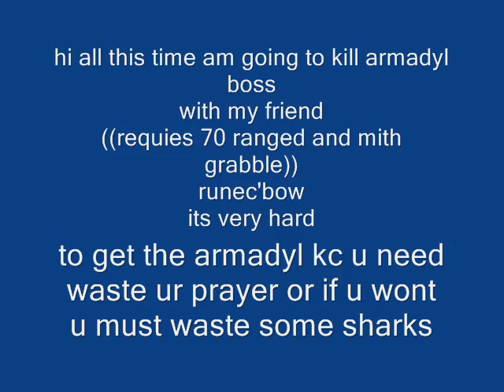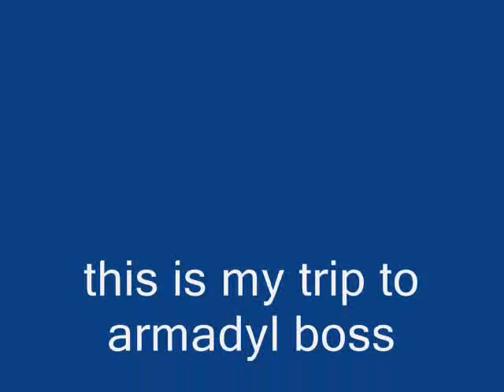armadyl boss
armadyl boss killing my 1st time
see that lil yellow box? try to press on it :P

ignore it :
runescape quitting dropping partyhats dragon chainbody not fake...kids ranqe elvemage zezima blue partyhat pk dark bow drop quitting rs pking falador zezima kids ranqe elvemage ice barrage ice blitz ice burst dueling rs staking ownage runescape granite maul dragon longsword dds dragon scimitar monkey madness abyssal whip dark beasts 3 hit k0 3 hit ko ancients third age armor from clue scroll chaos elemental king black dragon kbd kalphite queen kq veracs full veracs dharok dharoking jad fire cape wind strike maxing with dharoks owning fight caves drop party runecrafting skill capes max hit 99 skill party barrows guthan warspear veracs flail dharoks greataxe karils crossbow karils xbow ahrims torags i mahatma i